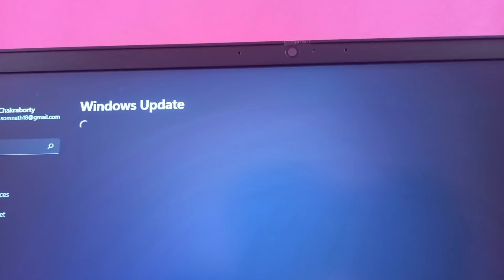নতুন ঘর বাড়ি করা সত্বেও আজকের দিনটা আমি সিড়ির তলায় থাকতে বাধ্য হলাম।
I am Somnath. I pray to Almighty that you and your family get along very well.

Please Join Us On Facebook & Instagram